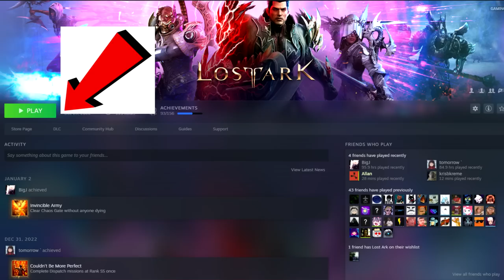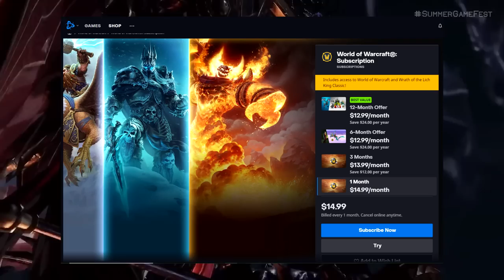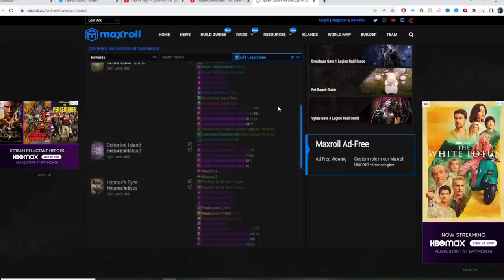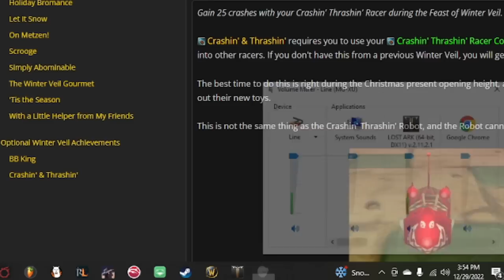I -Didn't- Hit Endgame In Lost Ark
Thanks for anyone watching my last video about Dragonflight.
In this video I'm taking a similar approach but from the perspective of simply not having the mental capacity to keep the monotonous daily grind of Lost Ark in order to see what there is to offer from the late game.

0:00 Steam Year Review
0:40 Introduction
1:41 Why Lost Ark?
2:22 Initial feelings on launch
3:08 Frustrations begin
4:26 Checking in on Lost Ark today
7:03 What did I actually enjoy?
8:58 Do I recommend Lost Ark?
10:07 Next video speculation
10:40 Outro